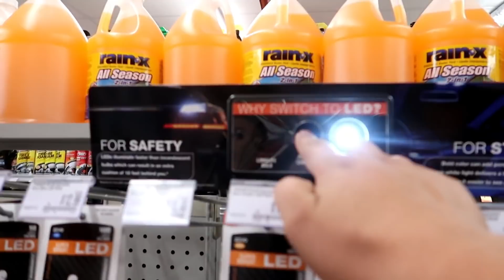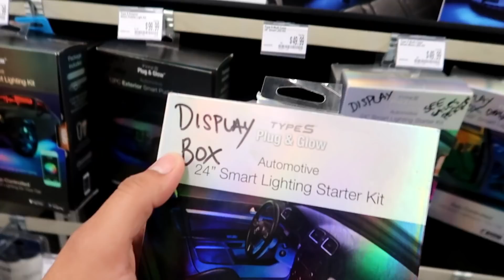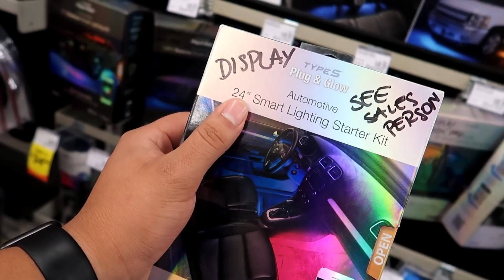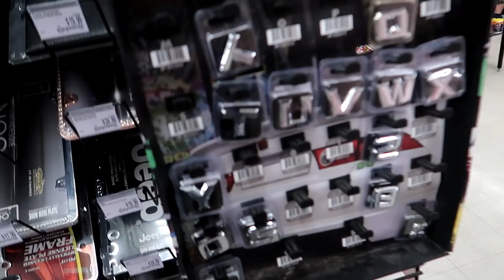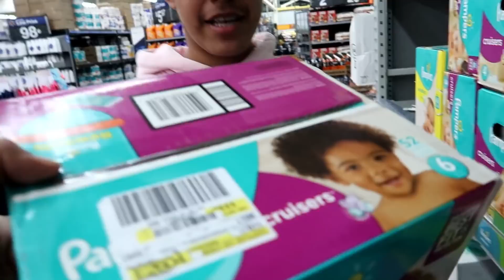NOS FUIMOS EN UNA AVENTURA A LA 1:00 AM!